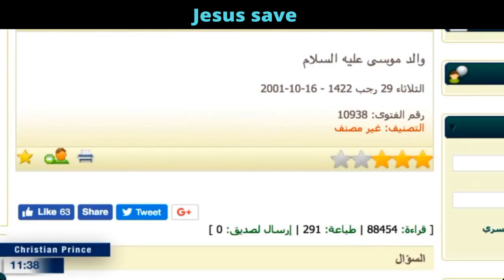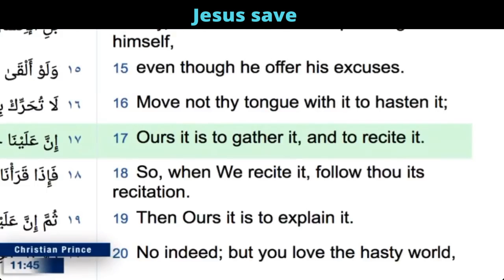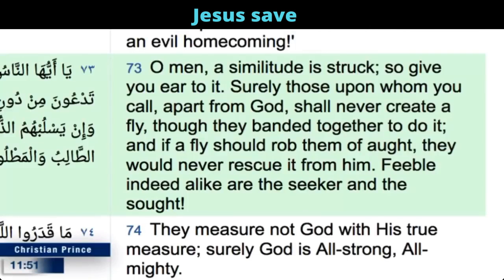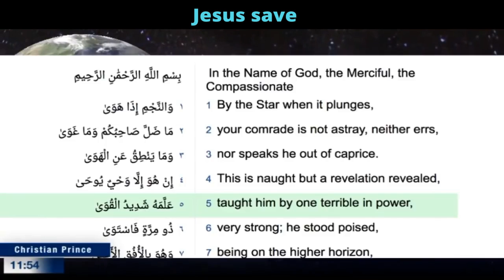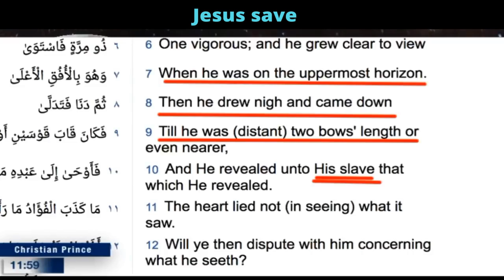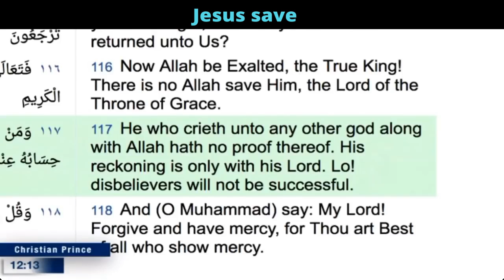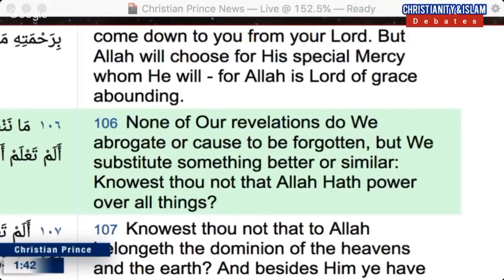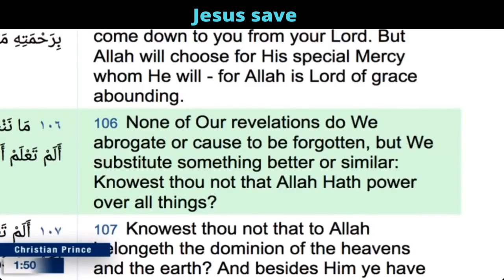Christian Prince live debate